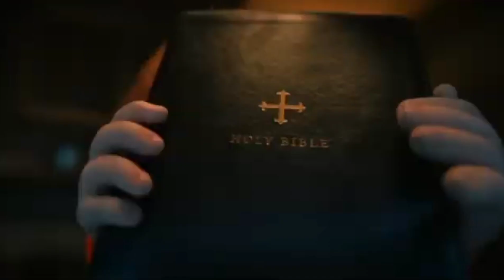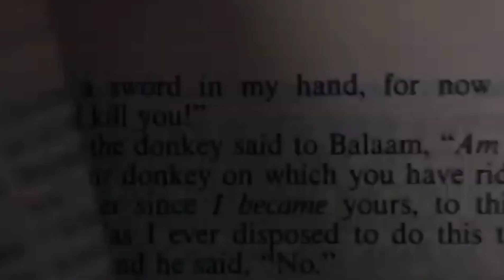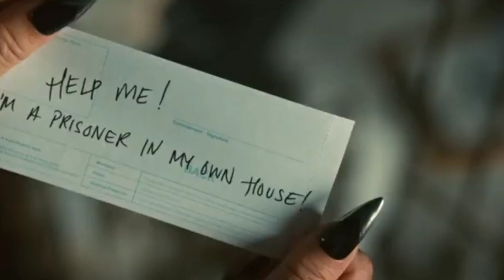CHUCKY SEASON 2 EPISODE 5 BREAKDOWN!! THIS EPISODE IS INCREDIBLE!! THINGS YOU'VE MISSED & MORE!!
Today we dive deep into Chucky tv series season 2 episode 5 and break it down. Point things you've missed and more!! 🔥🔪
𝑰𝒏 𝒕𝒉𝒆 𝒍𝒐𝒗𝒆 𝒐𝒇 𝒂𝒍𝒍 𝒕𝒉𝒊𝒏𝒈𝒔 𝑯𝒐𝒓𝒓𝒐𝒓 & 𝑪𝒉𝒖𝒄𝒌𝒚!! 💜
"𝑺𝒐𝒓𝒓𝒚 𝑱𝒂𝒄𝒌 𝑪𝒉𝒖𝒄𝒌𝒚'𝒔 𝒃𝒂𝒄𝒌!" 🔪
𝐃𝐨𝐧'𝐭 𝐟𝐨𝐫𝐠𝐞𝐭 𝐠𝐮𝐲𝐬 𝐭𝐨 𝐤𝐞𝐞𝐩 𝐨𝐧 𝐂𝐨𝐥𝐥𝐞𝐜𝐭𝐢𝐧𝐠! 🔪